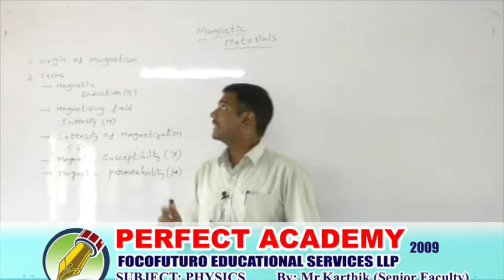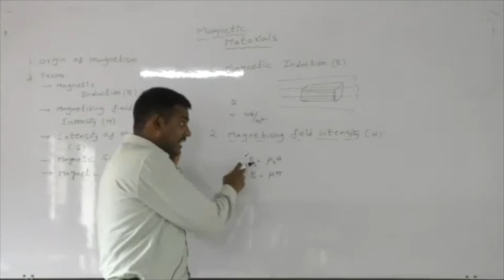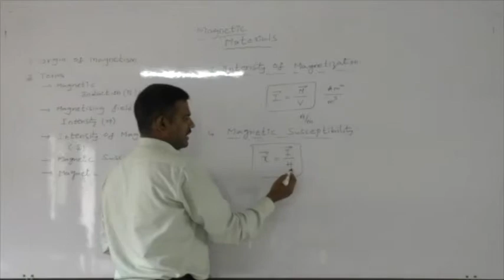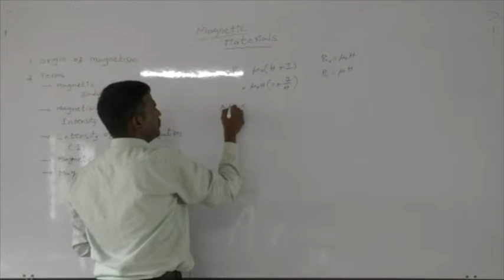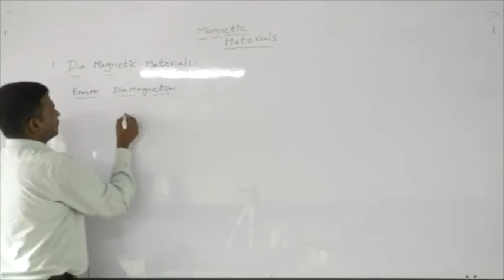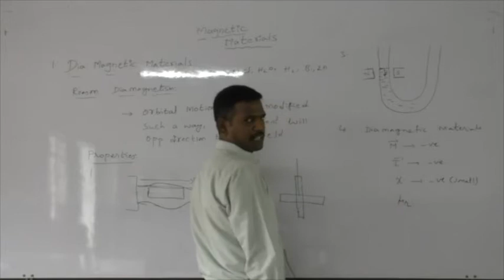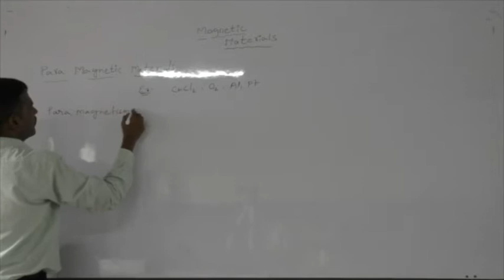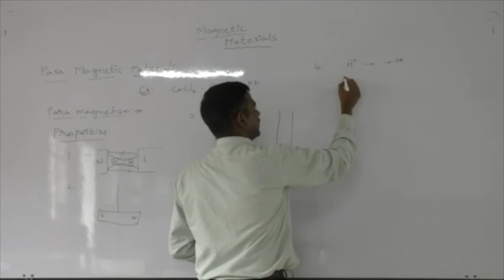MAGNETISM PART 4 FOR IIT JEE/NEET